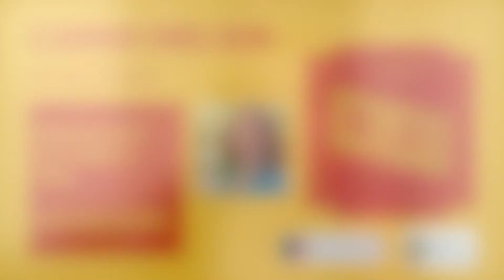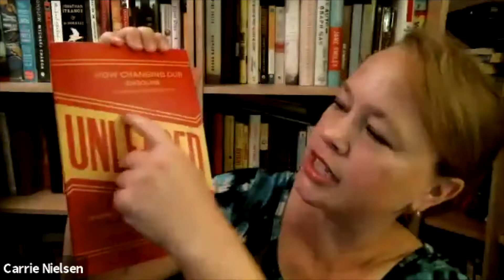Unleaded: Virtual Author Visit with Dr. Carrie Nielsen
Join author Dr. Carrie Nielsen as she discusses her new book "Unleaded."

"Unleaded" tells the scandalous story of how lead was added to our nation’s gasoline supply against the advice of public health experts. This is the inspiring story of the scientists, activists, and government officials who worked to get the lead out and the heartbreaking story of the generations that were poisoned in between. Dr. Carrie Nielsen is an associate professor of biology and environmental science at Cabrini University in Radnor Township.